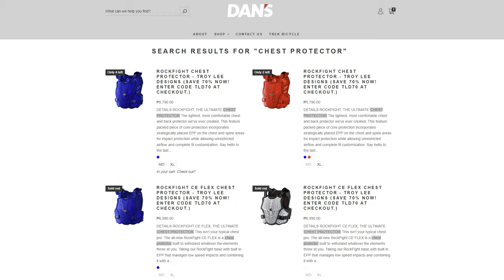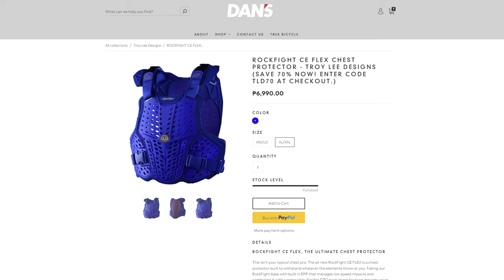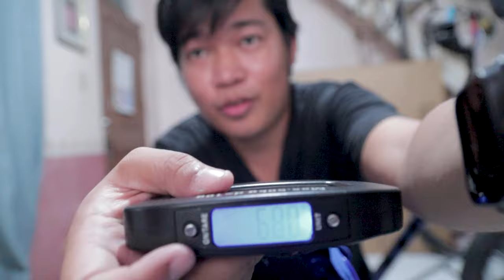Chest Protector Nabili Ko Lang ng Mura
Kayo na maghanap sa site ng Dans hahaha. Bagong gamot, proteksyon, syempre safety first. Sa wakas nakabili din ako ng chest protector. Sa video na to, check lang natin itong TLD RockFight chest protector.

May tanong ka ba tungkol sa bike? Gusto mo magpatulong?